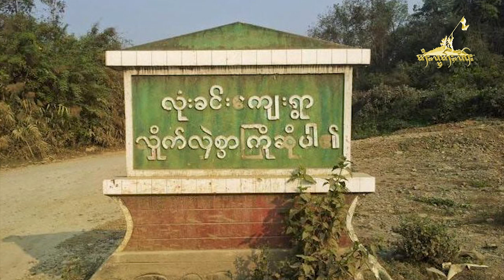ၶၢဝ်ႇဝၼ်းထီႉ − 07.08.2022 ယွၼ်ႉဝၢၼ်ႈမိူင်းသုၵ်ႉသၵ်ႉယုင်ႈယၢင်ႈလႄႈ လွင်ႈၸၵ်ႉၶုတ်ႈႁိမ်ဢဝ်ၶူဝ်းၶွင်ၵၼ်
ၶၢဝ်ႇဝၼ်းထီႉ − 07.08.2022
ယွၼ်ႉဝၢၼ်ႈမိူင်းသုၵ်ႉသၵ်ႉယုင်ႈယၢင်ႈလႄႈ လွင်ႈၸၵ်ႉၶုတ်ႈႁိမ်ဢဝ်ၶူဝ်းၶွင်ၵၼ်ၸိူင်ႉၼႆ လိူင်ႇၼမ်မႃးၵူႈဝၼ်း